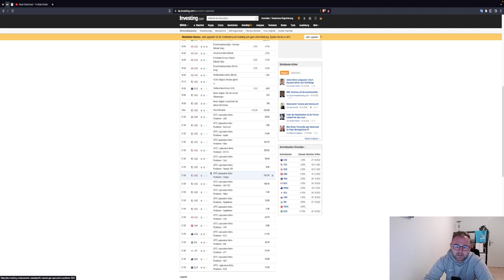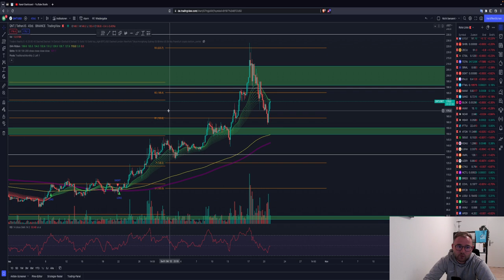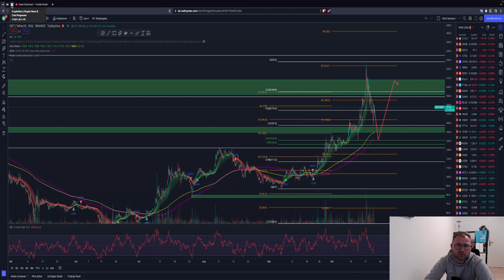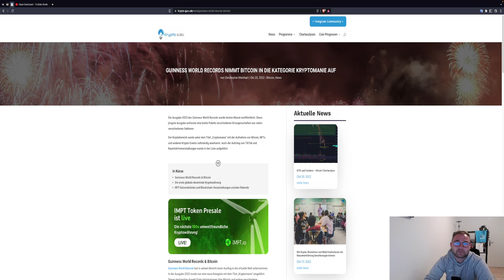🚨BITCOIN BREAKOUT?!ENTSCHEIDUNG🚨QUANT (QNT) CRASH ODER MOON?! ETH ADA XRP Analyse News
Timesteps:
00:00 Abo, Kommentar & Like nicht vergessen
00:30 Bitcoin
04:00 Ethereum

LUST AUF DIE AKTUELLSTEN NEWS?